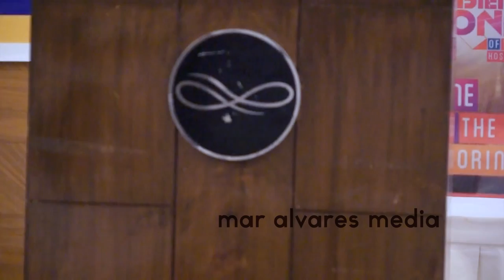6th Biennial Priest Conference Theme Address by Fr Dr Jossi Jacob Part 1